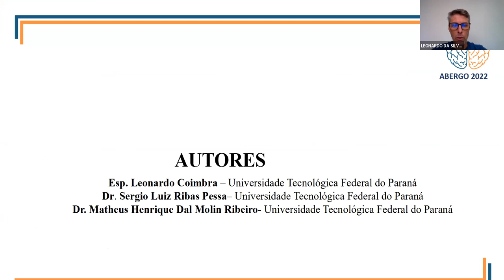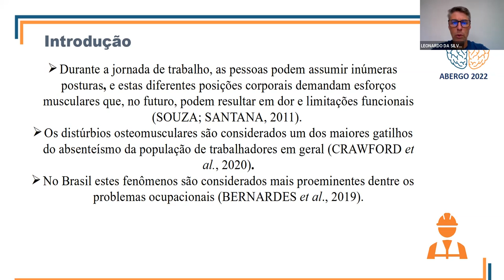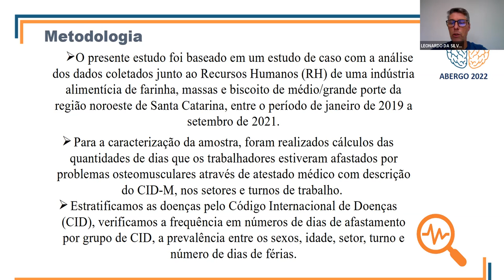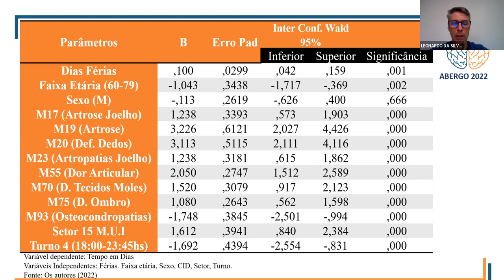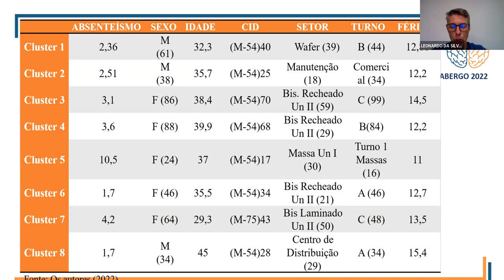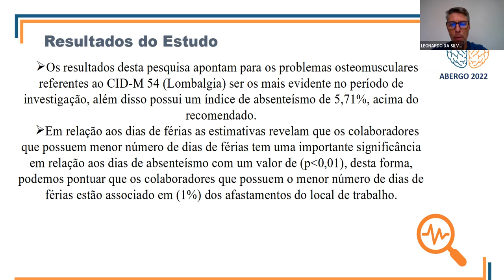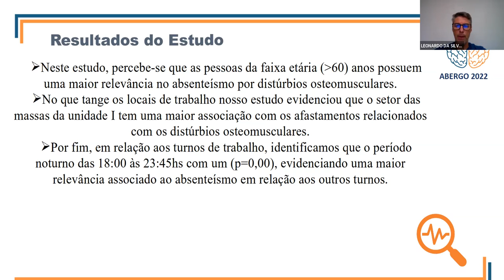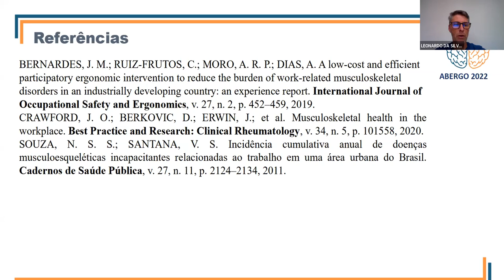Transtornos Osteomusculares e Absenteísmo: um estudo de caso